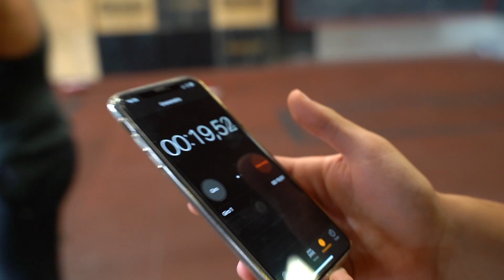SFIDA MUSCOLOSA MENO COSTOSA - Vs Marcello Ascani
Dopo la sfida di forza muscolosa di luis , la sfida meno costosa contro marcello ascani